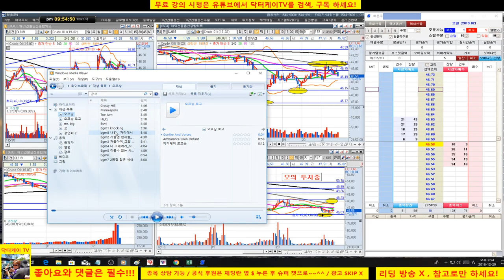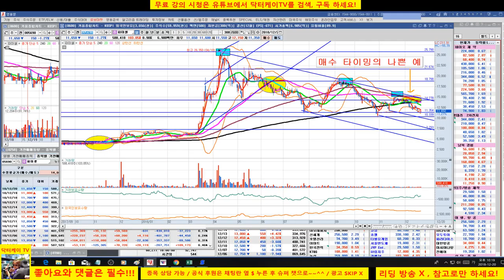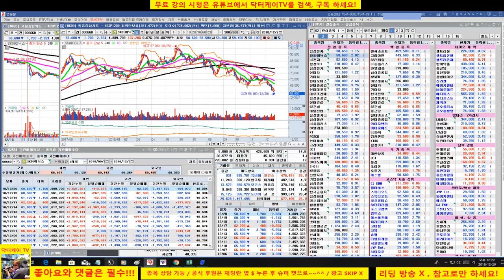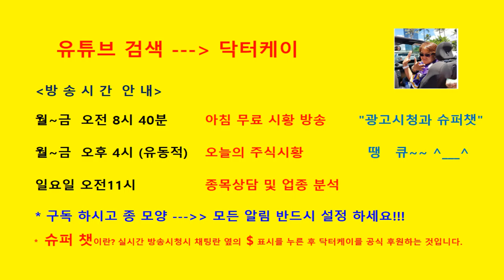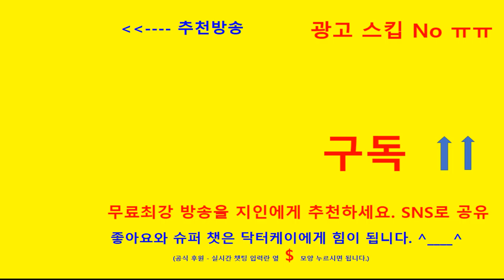= 닥터케이 TV =분봉매매강의/181220/해외선물 크루드오일 분봉매매/파미셀